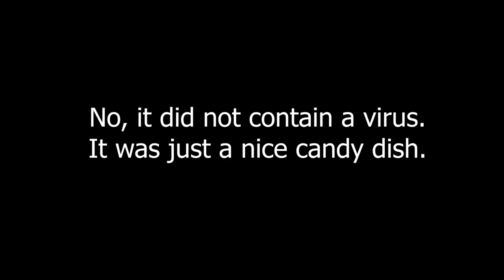How the coronavirus started? [Funny]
It's time for me to fess up. I think I might be the one responsible for this whole coronavirus situation.